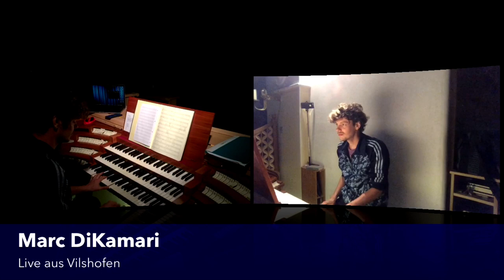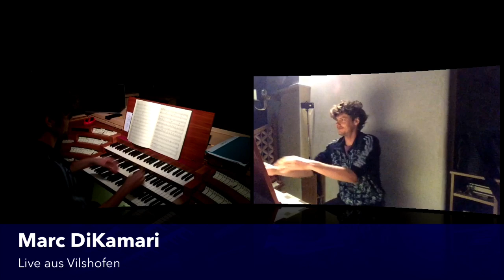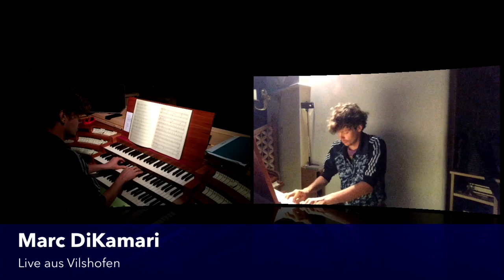Marc Dikamari - Orgel 1